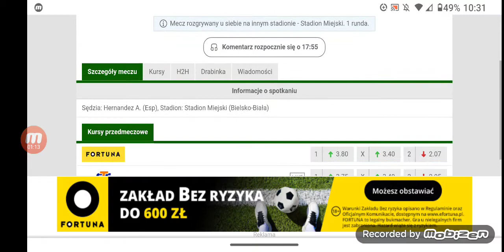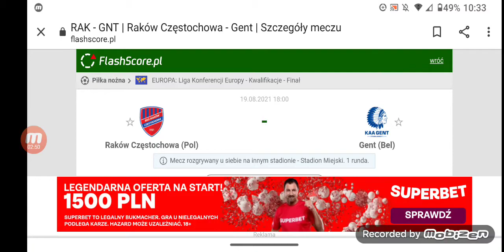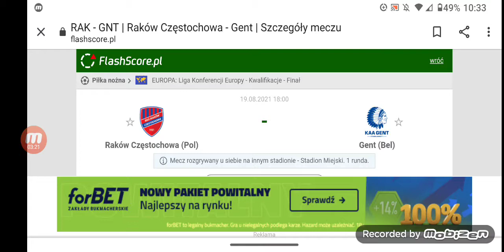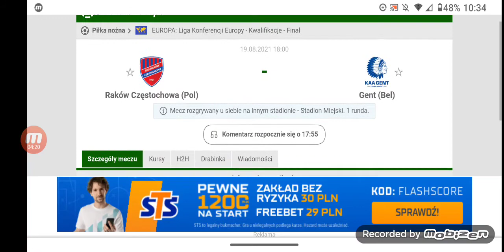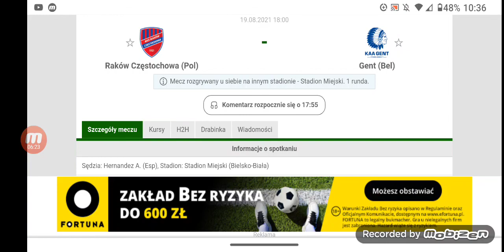zapowiedź meczu Raków Częstochowa vs Gent